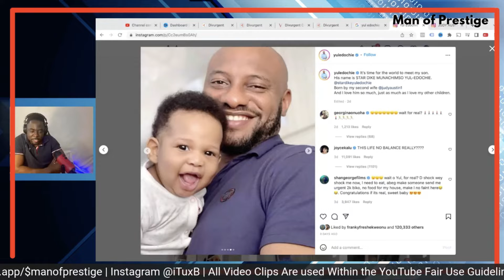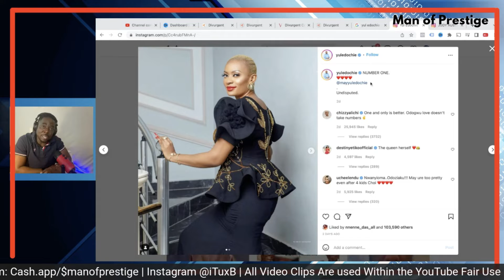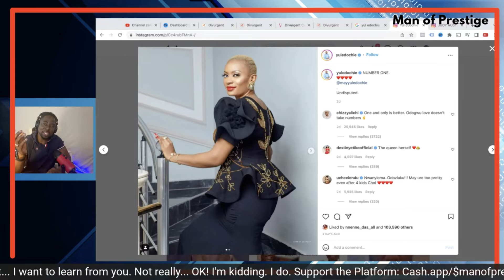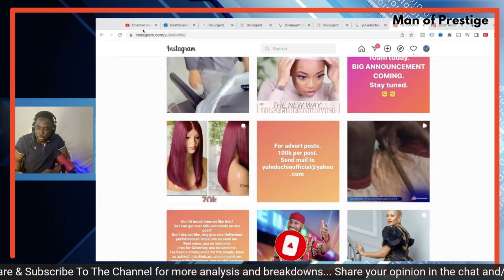Daddy Freeze On Flipping Side Chicks into 2ND WIVES 👑 (LOL... 🤣🤣 and HUSBANDS)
ATTENTION MODERN MEN, MOTHERS, & LADY FRIENDS
Master Successful Relationship the Modern Women